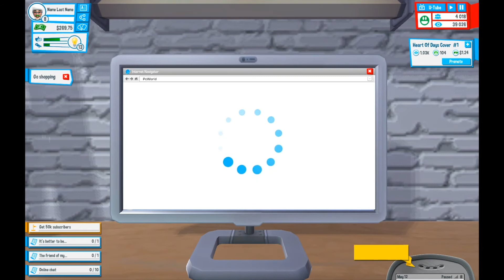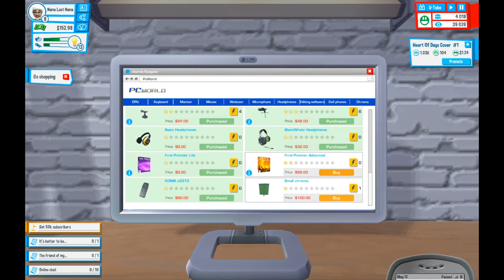So Much Money Making! | Youtubers Life Part 6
Money Money Money Money Money Money Money Money!